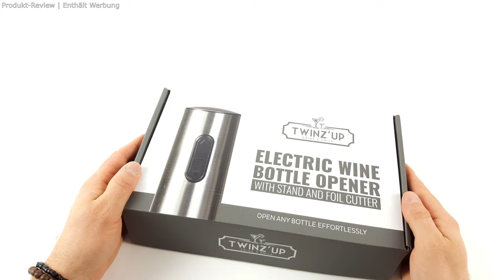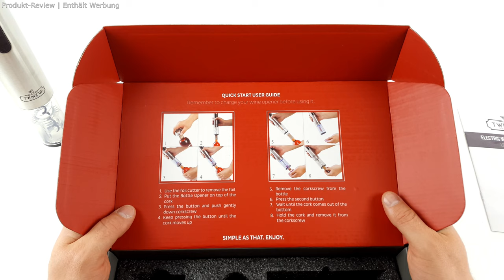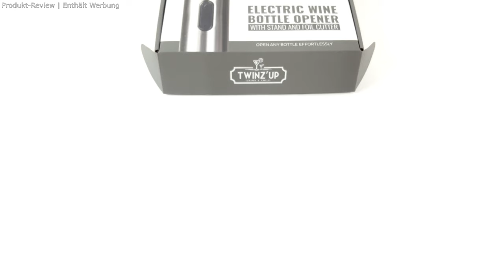Twinz'up Korkenzieher ► Wein auf Knopfdruck? ✅ Korken knallen lassen war Gestern! | Wunschgetreu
Produkt direkt kaufen bei Amazon

▬▬ Videobeschreibung ▬▬▬▬▬▬

Drehst du noch oder automatisierst du schon? Klar, es imponiert schon, wenn man beim Öffnen der Weinflasche seinen fetten Bizeps aus der Muckibude präsentieren kann. Aber wem die Koordination oder das letzte Pfund Schmackes in den Armen fehlt, um sich bei seinem Date nicht zu sehr zu blamieren, der sollte es vielleicht mal mit einem motorisierten Gerät versuchen. Dafür hat beispielsweise Twinz’Up einen Korkenzieher mit Motor entwickelt, den wir euch in unserem Video vorstellen möchten. Also schaut es euch an, ob sich der Twinz’Up Korkenzieher mit Ruhm oder doch nur mit Rotwein bekleckert. Stößchen!

▬▬ YouTube Kanal ▬▬▬▬▬▬▬▬▬▬

▬▬ Weitere Infos ▬▬▬▬▬▬▬▬▬▬▬▬

Weitere Infos zu uns, den von uns getesteten Produkten sowie viele weitere Inhalte und Geschenkideen findest du auf unserer

▬▬ Verwendete Musik ▬▬▬▬▬▬▬▬▬▬▬

▬▬ Produktlinks | Sonstiges ▬▬▬▬▬▬▬▬▬▬

Wenn Du über diesen Link ein Produkt kaufst, erhalten wir eine kleine Provision. Auf diese Weise haben wir die Möglichkeit unsere Arbeit zu finanzieren, um Dir und anderen Interessierten auch in Zukunft Produkt-Reviews zur Verfügung zu stellen. Für Dich entstehen in dem Fall KEINE zusätzlichen Kosten!